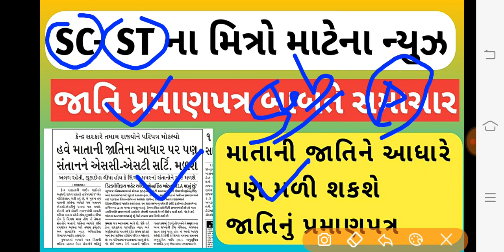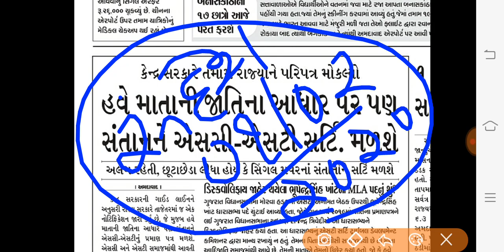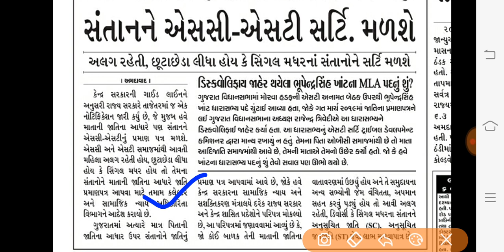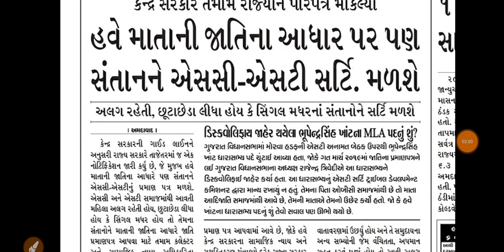SC -ST જાતિ પ્રમાણપત્ર બાબતે સમાચાર